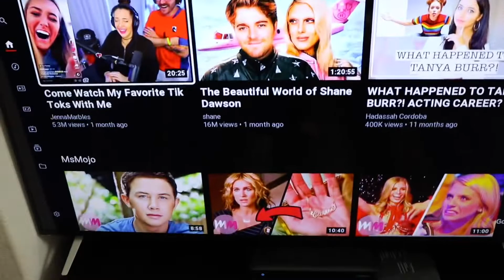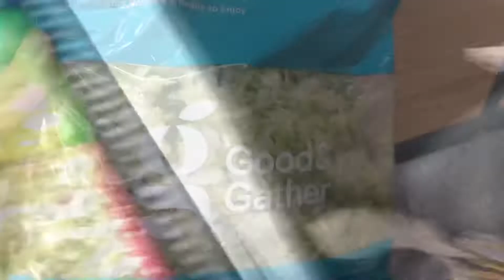After Christmas Cheer